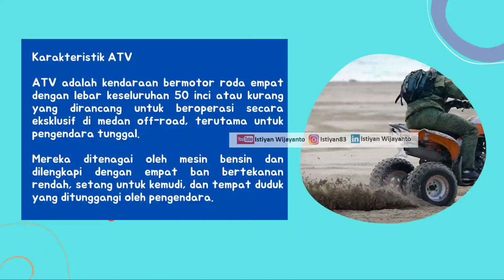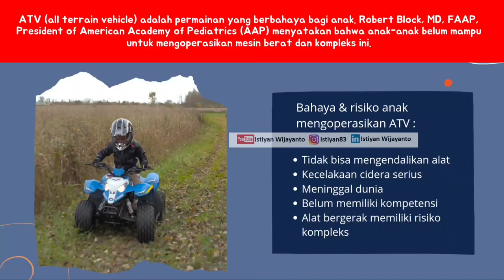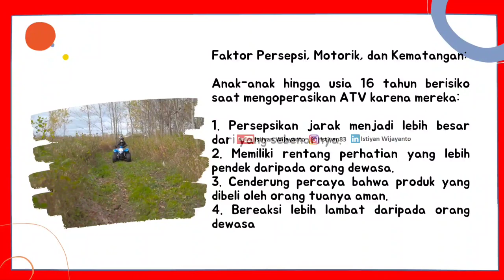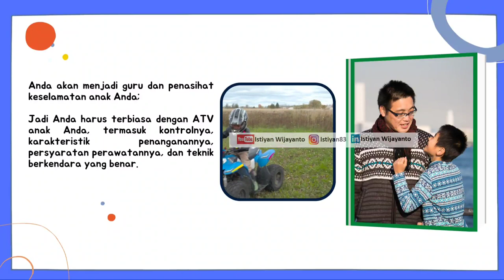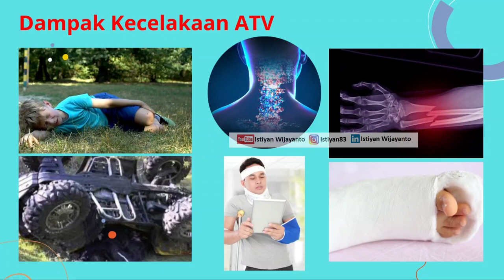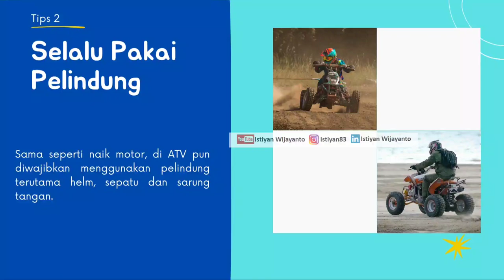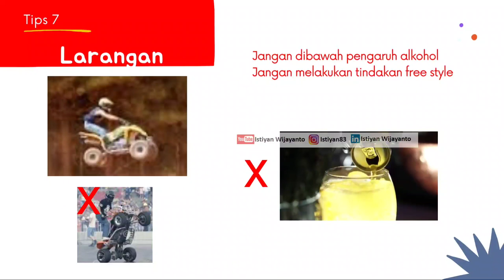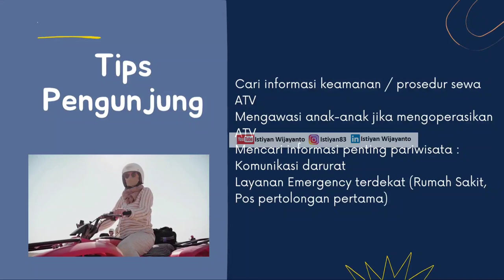Video Edukasi Pariwisata - Keselamatan PengoperasianATV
Telah terjadi kasus kecelakaan pariwisata di karanganyar saat berwisata di bilangan Kemuning Karanganyar yang berakibat meninggal dunia.
Kita selaku orang tua maupun pendamping saat berlibur (misal guru, atau pendamping khusus) wajib memahami aspek keselamatan agar kejadian yang sama tidak terulang kembali

Untuk batasan umur di Indonesia terkait dengan anak dalam mengoperasikan ATV perlu dikaji pihak berwenang agar memastikan keselamatan personil saat berwisata